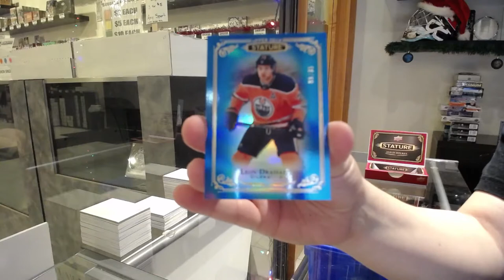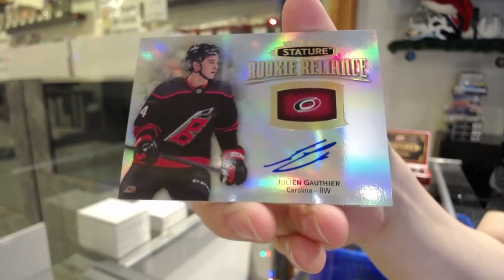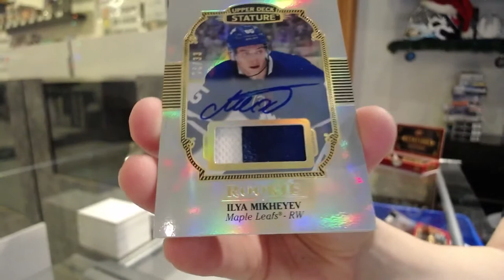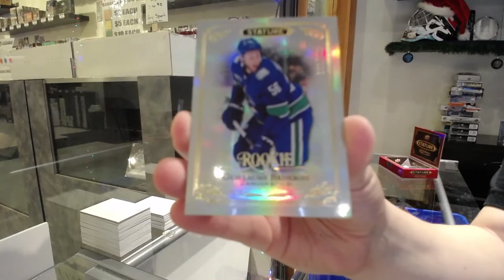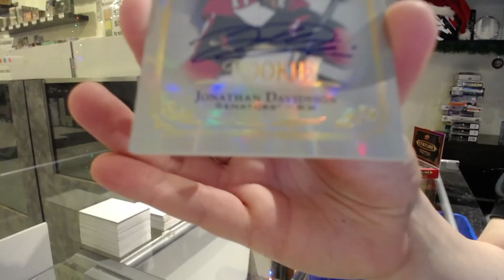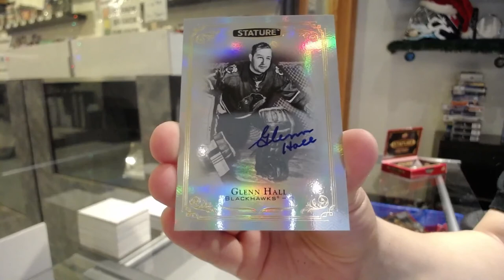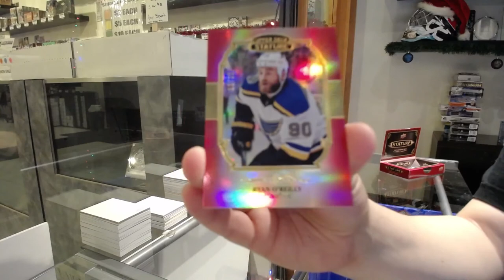19-20 Upper Deck Stature Hockey 4 Box Break - C&C GB #13,042